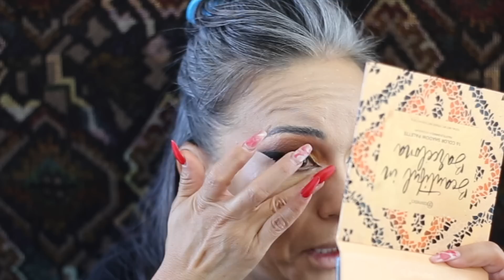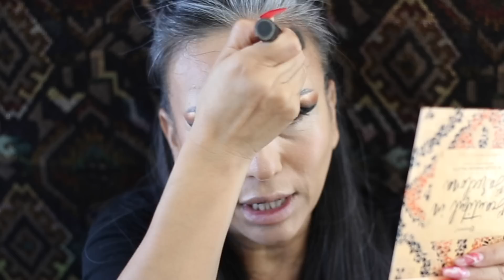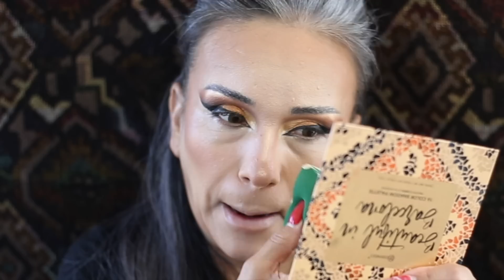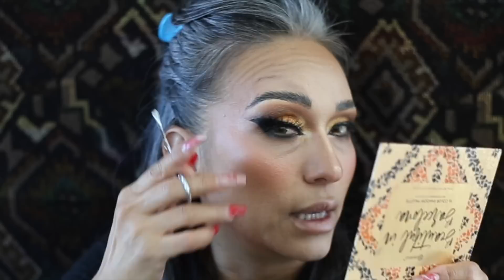MAQUILLAJE OTOÑAL🍁 REALZA TU OJO MADURO PARPADO CAIDO Y EXESO DE PIEL